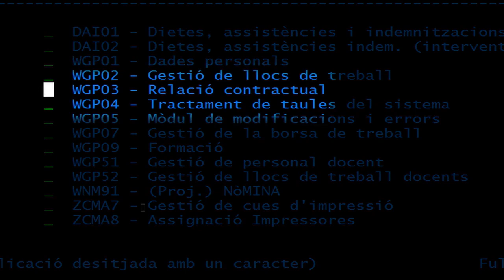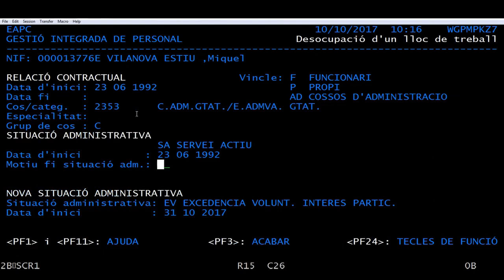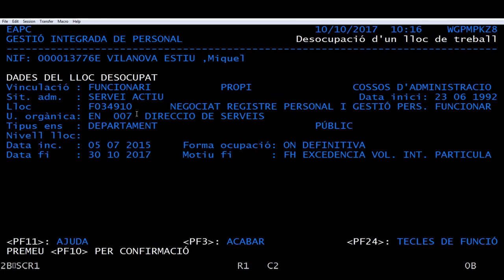Introducció a la base de dades de GIP/SIP: desocupació d'un lloc de treball